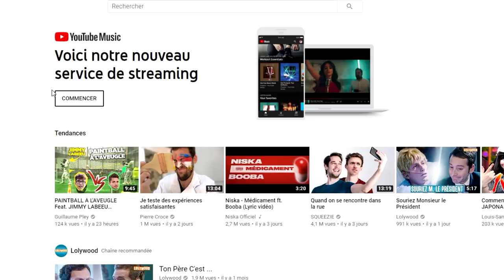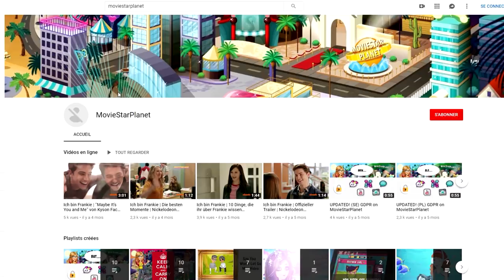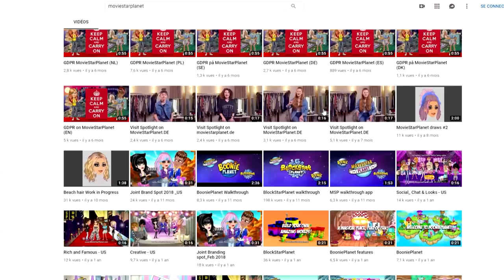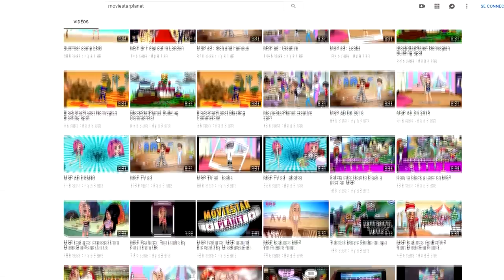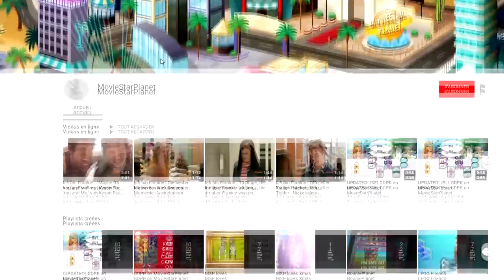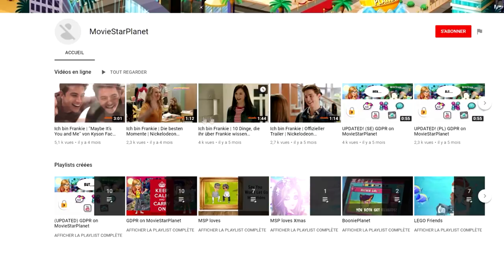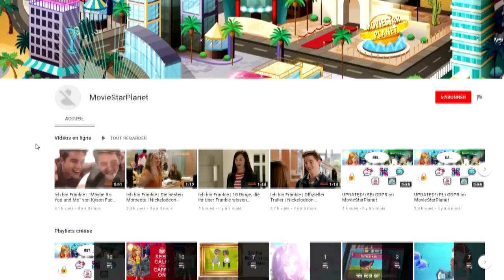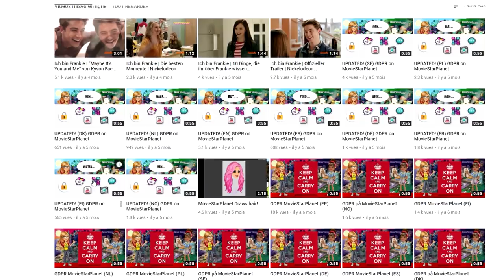MOVIESTARPLANET SE FAIT PIRATER SUR YOUTUBE ?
🍋 Kuku ! Après de nombreuses demandes de votre part sur mon instagram en DM, vous m'avez demander ce qu'il se passe avec la chaine youtube de moviestarplanet ! J'ai contacté msp le support pour avoir des réponses. La réponse de msp sur l'éventuel piratage de leur chaîne est dans la vidéo ! C'est un vrai film ! Une enquête :p

💬 Musical.ly : quinzelyoutube

🎮 MSP : Quinzel Youtube
🎮 ID Origin : QuinzelYTB
🎮 Roblox : QuinzelYoutube